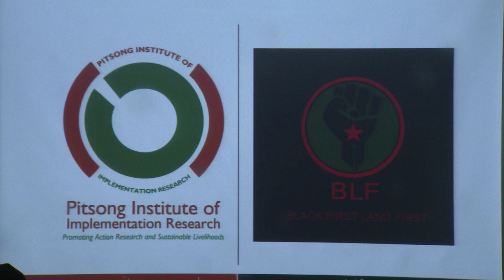NWS 2405 2100 JUNK